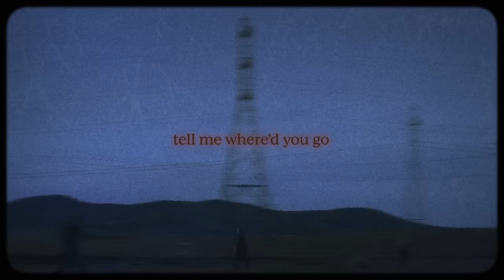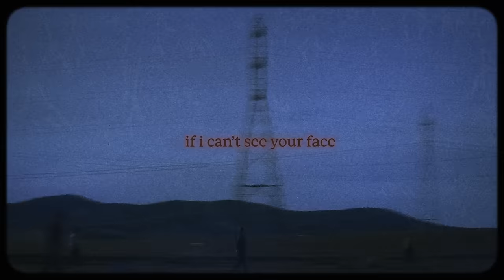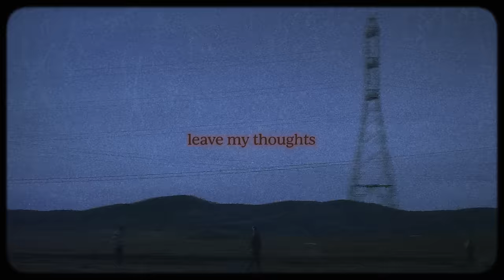David Kushner - Elk Grove (Lyric Video)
Lyrics:
Tell me where to find
The love you left behind?
Tell me where’d you go
Did heaven take you home?
Stories that we made
Washed out by the rain
If I can’t see your face
Please just say my name
Bury
Foregone
Leave my thoughts
See you off
I'll carry on
Ivy
in Elk Grove
It's where you lie
Skin Resides
Under the stone
Your hiddenness will wage
War upon my days
Now your headstone fades
It’s hard to read your name
Bury
Foregone
Leave my thoughts
See you off
I'll carry on
Ivy
in Elk Grove
Skin Resides
Under the stone